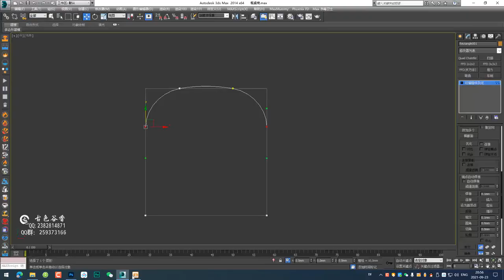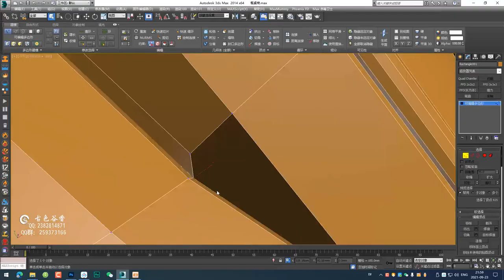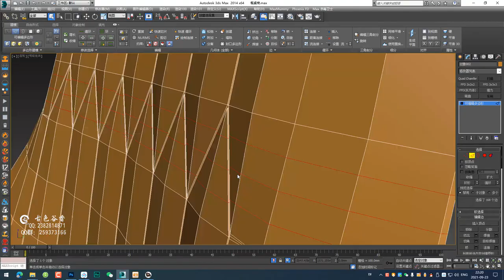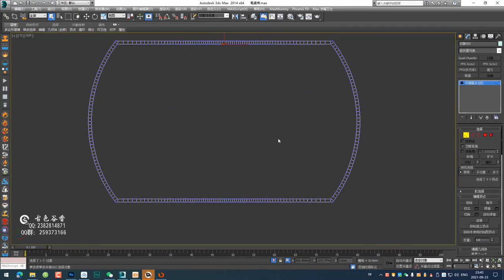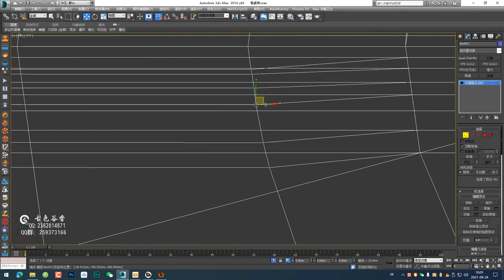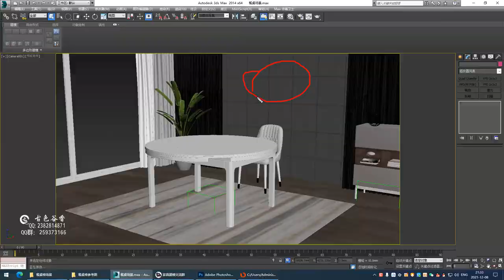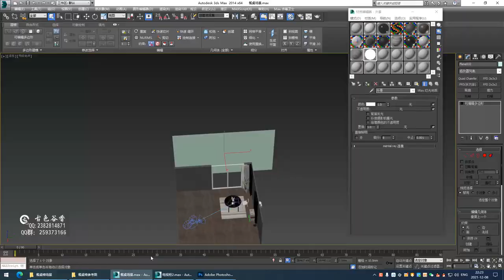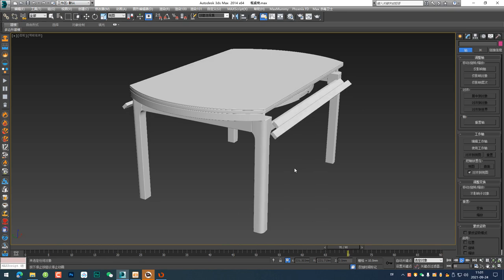№294 3ds max dining table modeling rendering animation tutorial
3ds max dining table modeling rendering animation tutorial